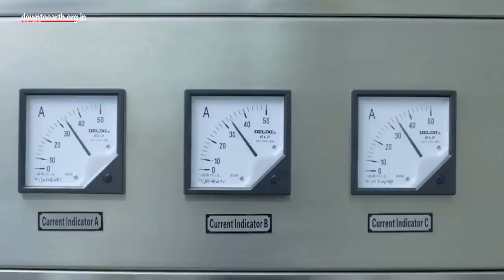Singapore approves 16 species of insects including silkworms and grasshopper for human consumption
Think about grasshopper fries, a protein bar made of crickets or silkworm cocoons. As unconventional as it may sound, Singapore is trying to make insect food mainstream. The Singapore Food Agency (SFA) has given approval to 16 species of insects, such as crickets, silkworms and grasshoppers for human consumption.
The latest news, reported by the Singapore newspaper The Straits Times notes that the approval of the insects for consumption will be subject to food safety requirements. This will include treatment processes to kill pathogens and proper packaging and storage facilities.
The United Nations Food and Agriculture Organisation (FAO) has been promoting insects for human consumption recently. Insects are known for their high protein content and Singapore’s latest interest in adding insects to the national food menu is seen as a way for the country to safeguard its national food security. As per The Strait Times newspaper, the SFA had also conducted a scientific review to analyse the benefits of directly eating specific insects or making them into items such as snacks* for human consumption. The Singapore government also held a public consultation exercise on the regulation of insects and insect products before the SFA approval.
Besides insects, SFA said it will also permit the cocoons of silkworms for human consumption in Singapore. They are also consumed in China and Malaysia, among other places. Silkworms produce cocoons with silk threads that are composed of two main proteins, known as sericin and fibroin. While silk has traditionally been used to produce textiles, countries like Japan have allowed companies to turn these silk threads into food and edible coatings in recent years. With the new announcement, the Singapore food industry is trying to capitalise on the opportunity to launch snacks and protein bars made of insects. Several home-grown firms also produce cricket powder for use in flour and cookies and are currently selling it to customers in the US and the UK. But the scale of consumer demand and the lack of public awareness is seen as challenges down the road.  With a growing population, the world needs more available, affordable and sustainable alternatives for a balanced diet. However, a lot more needs to be done to normalise insect consumption around the world.